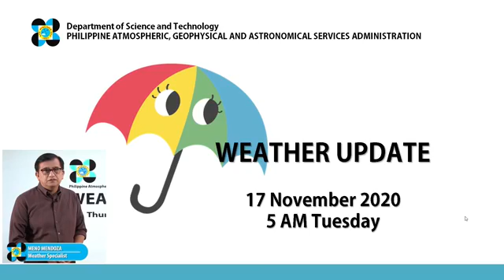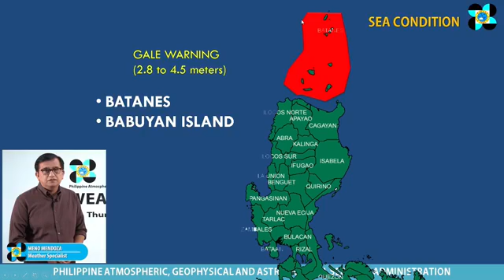Public Weather Forecast Issued at 4:00 AM November 17, 2020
DOST-PAGASA Weather Specialist: Meno Mendoza